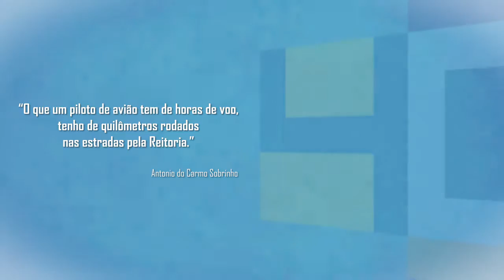Unesp 40 anos - Antônio do Carmo Sobrinho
"O que tem um piloto de avião de horas de voo, tenho de quilomêtros rodados nas estadas pela Reitoria", sentencia Antônio. Motorista desde 1977 da Unesp, ele guiou os reitores até sua aposentadoria.
Ouça as histórias de Antônio, e sua família de motoristas oficiais de diferentes órgãos públicos.